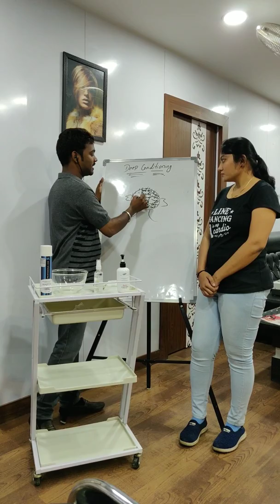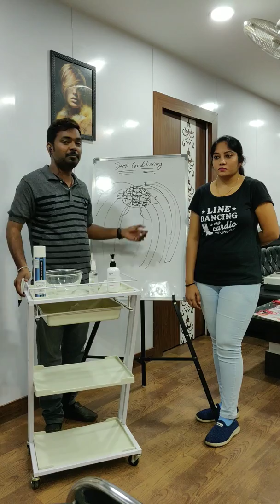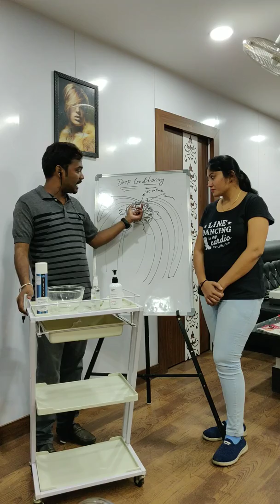DEEP CONDITIONING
For un manageable hair service